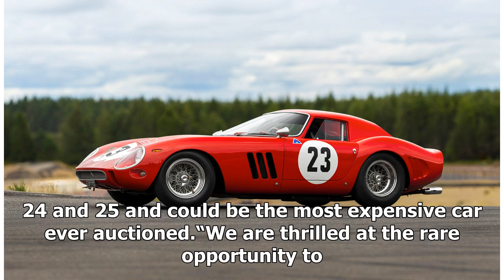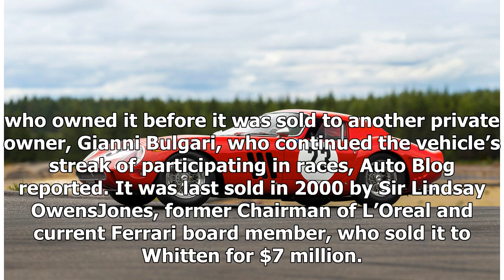Most Expensive Car 1962 Ferrari 250 GTO Auction Could Top $70 Million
A 1962 Ferrari 250 GTO, chassis no. 3413, presentl...